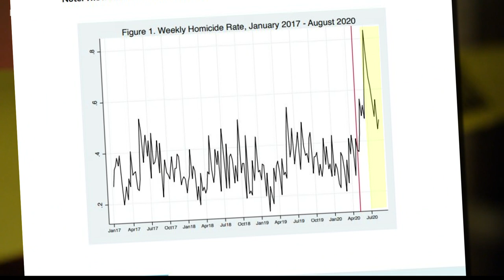St Louis City Homicide Rate Reaches Highest Level Since 1993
As of this week, St. Louis toppled its own record for homicides per resident for all but one of the last 50 years.

In 1993, there were 267 homicides within city limits. By the end of the year, there had been almost 70 homicides for every 100,000 residents in the city. So far in 2020, there have been around 68 homicides for every 100,000 city residents.

Criminologist Richard Rosenfeld with the University of Missouri-St. Louis said it’s likely 2020 will break the record set in 1993. As a member of the Council on Criminal Justice, he’s put together reports for the National Commission on COVID-19 and Criminal Justice about crime rates rising amid the pandemic.

He found that violent crimes like homicide and aggravated assault have risen over the summer in many large cities.

“St. Louis has two homicide problems. The most immediate problem is the big uptick we’ve seen this summer,” said Rosenfeld. “The other homicide problem is reflected in our chronically high homicide rates. Even before now, before they’ve begun to rival the early 90s, we’ve had much higher than, obviously, desirable homicide rates, and that’s tied to high rates of joblessness, poverty, racial segregation.”

In some neighborhoods, the homicide rate has been high for years. This year through the end of August, more than a quarter of homicide reports were for addresses in just five of the city’s 79 neighborhoods. Walnut Park West, Wells-Goodfellow, and Walnut Park East have had some of the highest homicide rates over the last five years. All three fall within one of the policing hotspots known as “Hayden’s Rectangles.”

"It's a function of persistent and high poverty rates in the city, persisting levels of joblessness especially now given the impact of COVID on the economy, continuing high levels of racial segregation. Those are the underlying conditions we just have to address,” said Rosenfeld.

Several law enforcement initiatives have been working to reduce violence in St. Louis. Hotspot policing in Hayden’s Rectangles usually means more police officers on patrol. During the COVID-19 pandemic, that strategy had to change.

“Stopping cars for traffic violation is an important measure of overall police presence that remains down by over 50% over last year at the same time,” said Rosenfeld. “Occupied vehicle checks down over 30% over last year. Stopping people on the street, asking them questions about problems in the area or stopping people who the police suspect might be engaged in crime, down still 70% over last year”

“Those are some of the activities that the police engage in, and when they do so well, that is when they do so effectively and also fairly, that can keep a check on crime,” Rosenfeld added. “When those activities are reduced, other things equal, crime tends to increase.”

Major Shawn Dace, commander in the Bureau of Investigations for the St. Louis Metropolitan Police Department, agreed that the pandemic has made it harder for police to be in the community.

"The common sense thing to do is put resources where resources are needed, and we've been doing that. And we will continue to do that. Unfortunately with the pandemic we've had to quarantine people, we've had civil unrest, so we've had to deploy our resources in a lot of places, which causes us to lose visibility at times,” said Dace.

SLMPD got a little extra help from the Department of Justice’s Operation Legend starting in August. The initiative came to St. Louis due to support from city officials but has been criticized by some community members.

Dace said Operation Legend has accomplished a lot in St. Louis already, including more than three hundred arrests for violent crime in St. Louis. He noted that 33 of those arrests were for homicides.

“They are very essential in locating these subjects wanted for homicide. So, it's been successful, that's a huge amount of police work in the last six weeks,” he said.

Dace said that the effects of the pandemic on policing and crime will be felt in St. Louis for years.

In the meantime, he noted, “We’re not giving up. We’re going to continue to fight the good fight. Our guys are, even through the pandemic, and even through the civil unrest, the attitudes of our officers on the street have been good. My detectives are working hard. We just need more support from the community, we need more people to stand up and say enough is enough, we need people to be interested in being good witnesses for us and being good partners in this fight.”